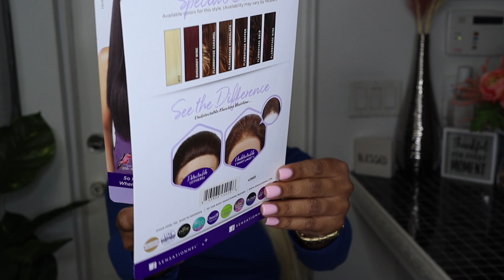Blondes Have More FUN😍| Sensationnel Synthetic Cloud 9 What Lace! Swiss Lace Janelle| Ft.SamsBeauty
Brand: SENSATIONNEL
Style Name: JANELLE
Color: 613

Product used:
Ebin Tint spray
Got2B Glue Freeze Blast Spray
Ebin New York 24 Hour Ebin Sleek Wax Stick
ORS Olive Edge Control
Simply Silly Spray

Track: Airplane Mode
Artist: Ryan Little

I OWN NO RIGHTS TO ANY MUSIC PLAYING IN THE BACKGROUND